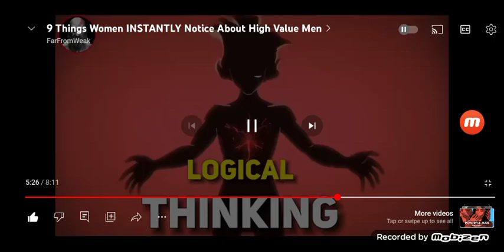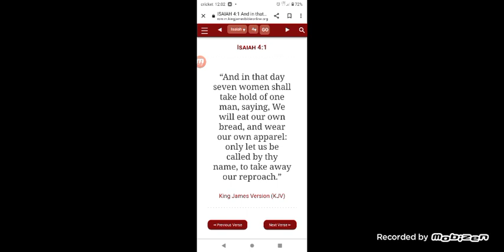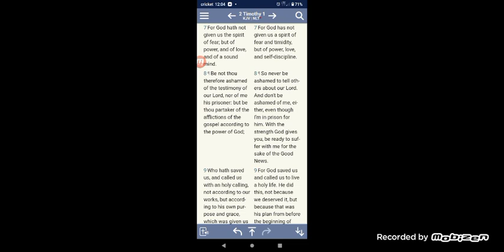Order Will Be Restored